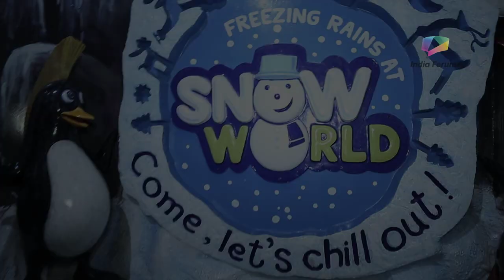Helly Shah has fun in the snow with a special friend!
Swaragini's Swara aka Helly Shah has found the perfect place to beat the heat. Check out the video as we take you through Helly's fun time at snow world with a special someone!